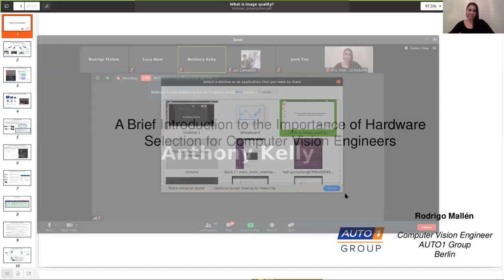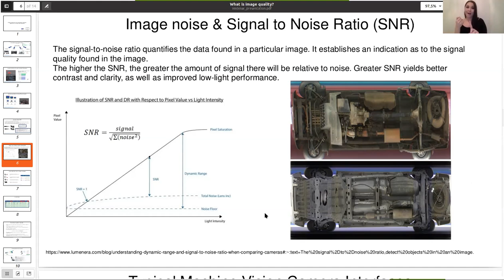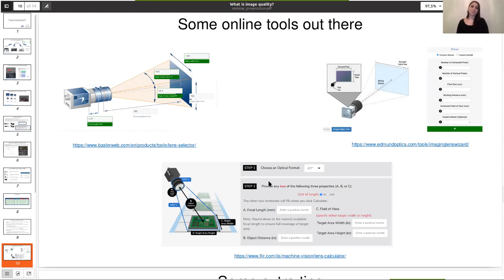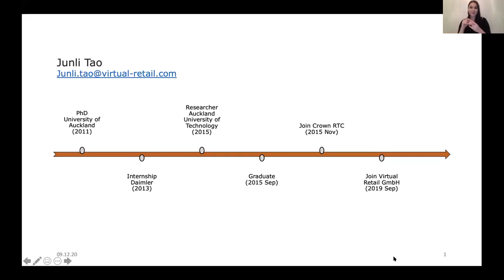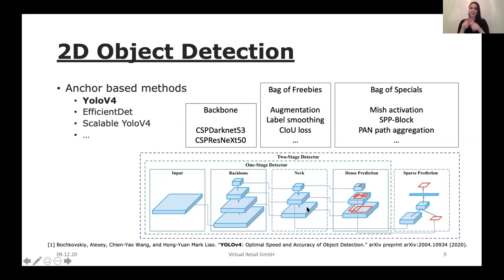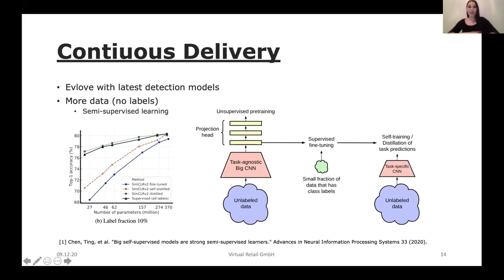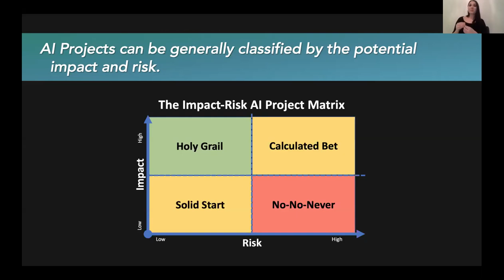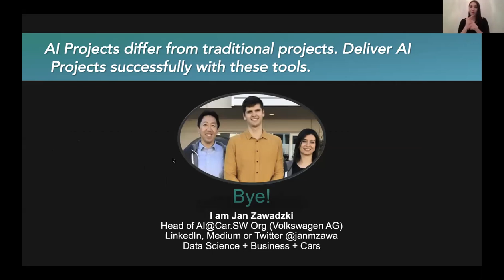SODA Social Webinar #6: Computer Vision in Production 3.0.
Last night, we hosted our latest SOD.AI webinar ‘Computer Vision in Production 3.0.’ The event was slightly different from its preceding editions; talks were individually presented by our technical speakers – honing in on the different elements of computer vision and machine learning. Rodrigo Mallen focussed on the importance of camera and lens selection for a computer vision engineer, covering a spectrum of different elements from pixel sizes, camera interfaces and online recommendations. Junli Tao looked at body measurement and picking control; speaking about 2D object detection and well as using computer vision tools to estimate body measurements with two RGB images. Finally, Jan Zawadzki addressed the ‘do’s and don’ts of delivering AI projects,’ stressing the importance of how the future will eventually revolve around AI, as well as helpful AI tools and using AI in traditional projects.

We’d like to thank our technical speakers for their insights and informative presentations.